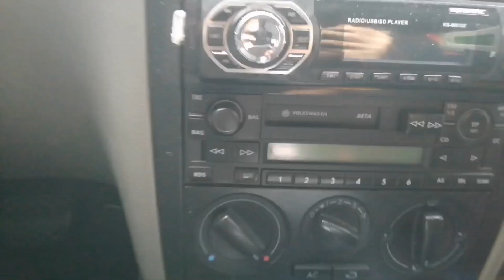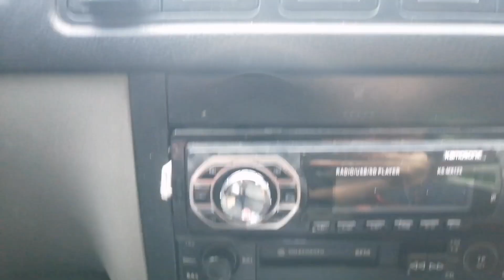2003 Volkswagen 1.6 Golf primeline, sizce de çok yakışıklı değil mi?